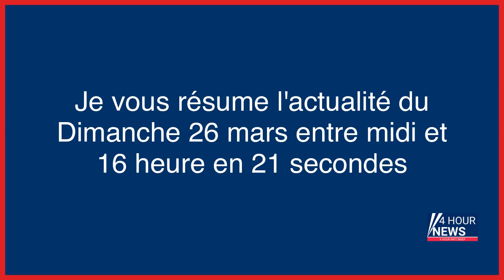Résumé de l'actualité du jour : Dimanche 26 mars entre 12h et 16h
- Guerre en Ukraine, en direct : l’Allemagne dénonce « l’intimidation nucléaire » de Moscou; la Biélorussie prise « en otage nucléaire », selon Kiev